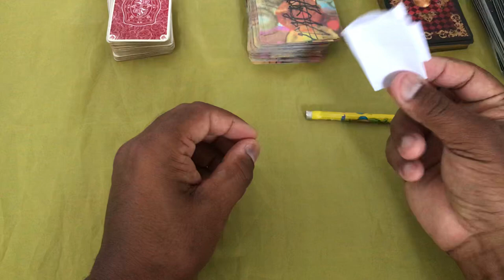ELE HOJE EM RELAÇÃO A VOCÊ! !!💘 [ Tarot Responde ] Tarô [Tarô ] Tarot